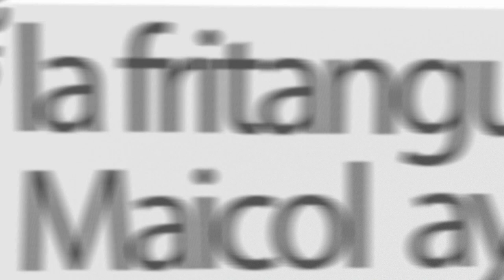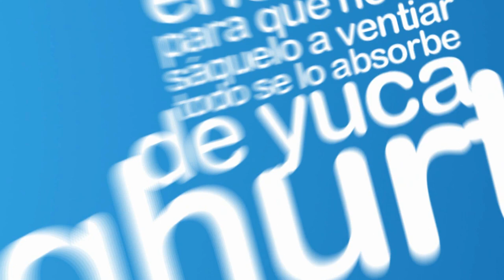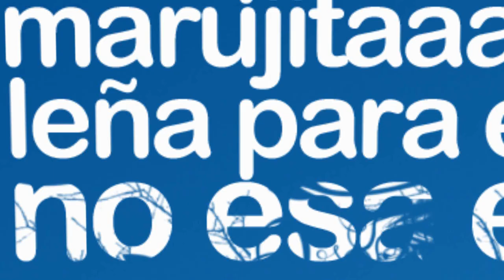LA FRITANGUNI LOS DE YOLOMBOvideo oficial